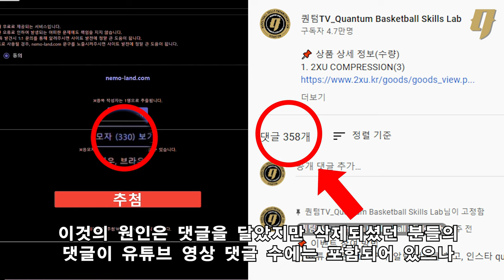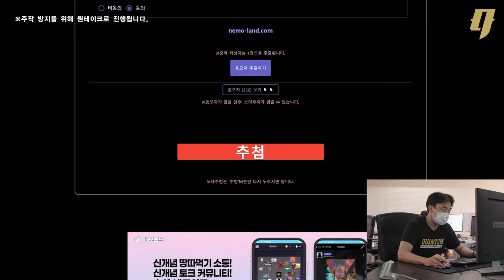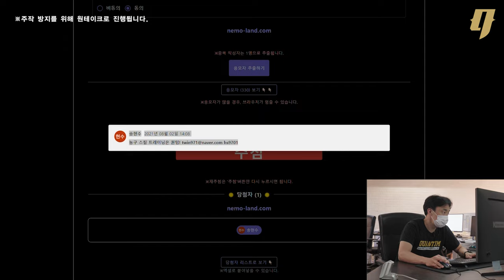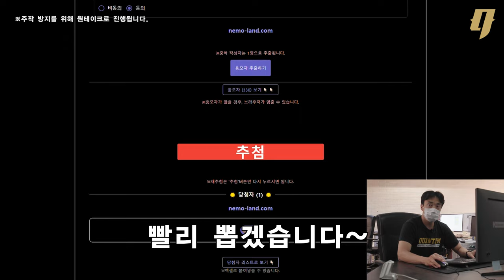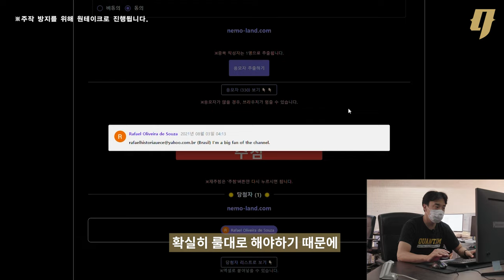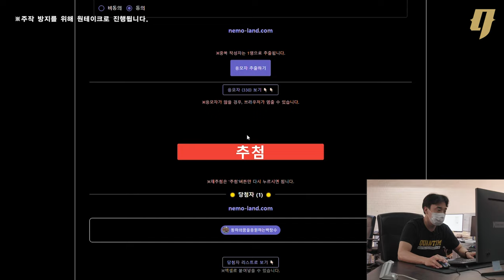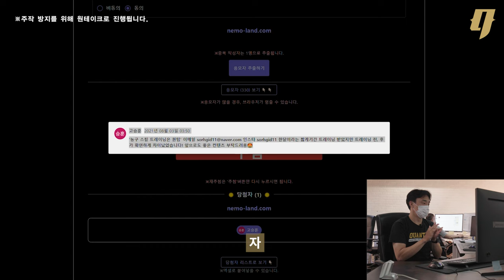구독자 이벤트 당첨자 발표!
구독자 이벤트 참여해주신 분들께 감사드리며
모든 분께 상품을 주지 못해서 죄송합니다.
앞으로도 기회가 있다면 더 많은 분께 나눔을 할 수 있도록 노력하겠습니다.

00:00 구독자 이벤트 추첨 영상 시작
00:27 추첨 사이트와 유튜브 영상 댓글수 차이에 대한 설명
00:51 아차상 추첨
02:05 아차상 추첨
02:47 8등추첨
03:05 7등추첨
03:26 6등추첨
03:52 5등추첨
04:19 4등추첨
04:35 3등추첨
06:03 2등추첨
06:22 대망의 1등 추첨
07:16 마무리 멘트~